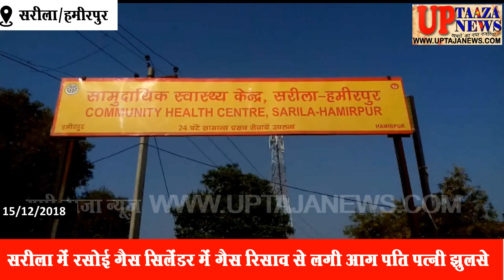सरीला में रसोई गैस सिलेंडर में गैस रिसाव से लगी आग पति पत्नी झुलसे